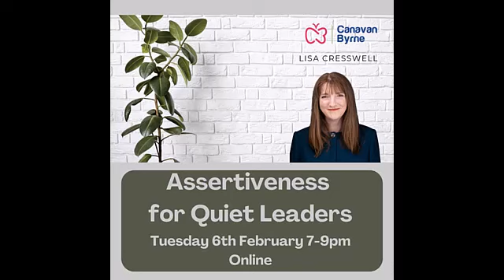Assertiveness Skills for Quiet Leaders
Lisa Cresswell outlines the contents of her webinar, Assertiveness Skills for Quiet Leaders